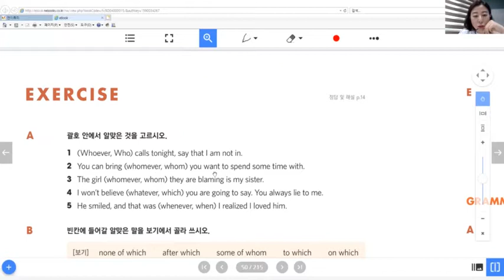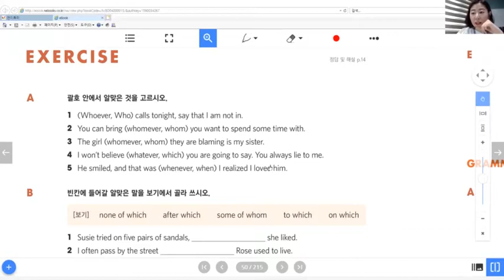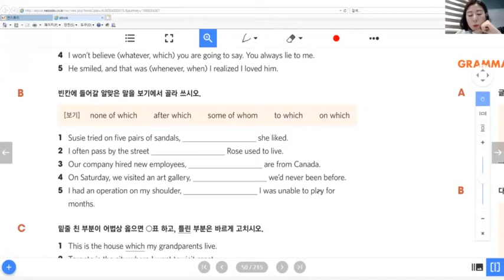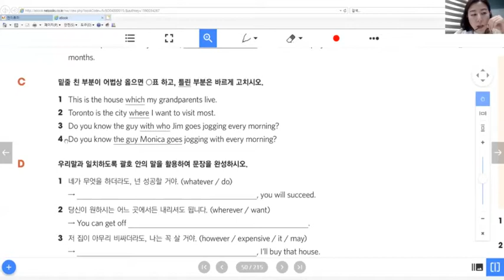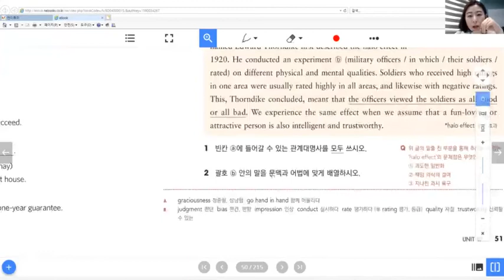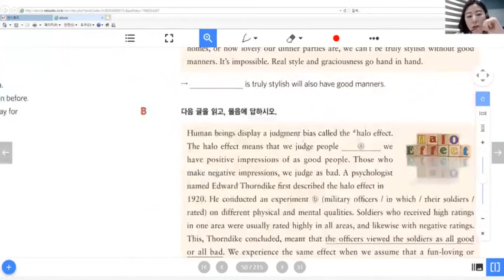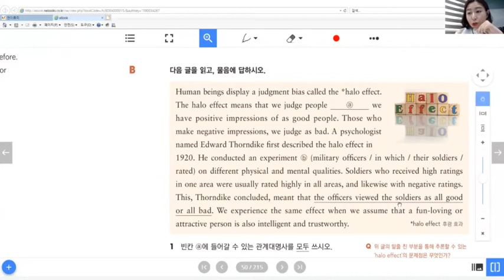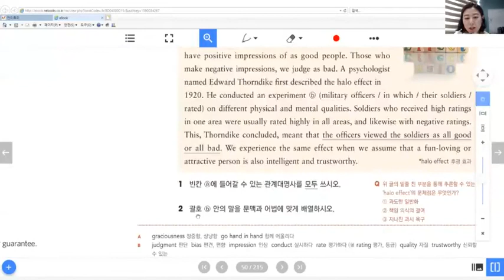[ Grammar Zone 기본 2 ] unit 47 문제 풀이